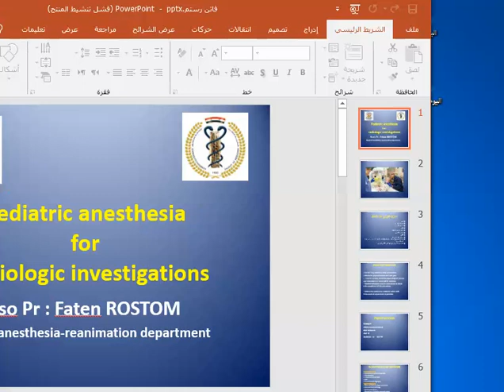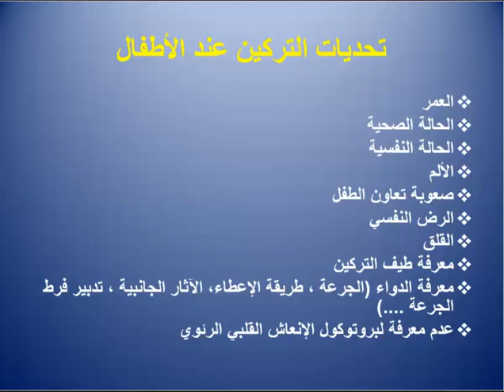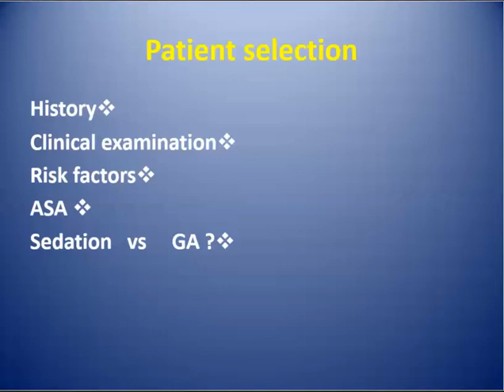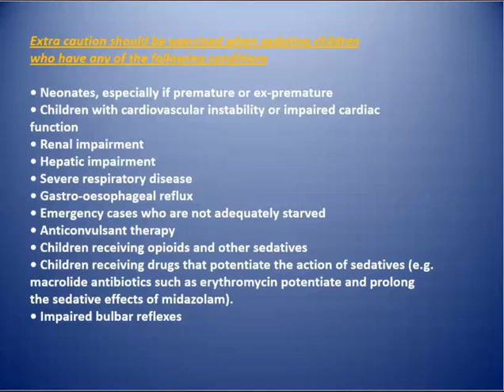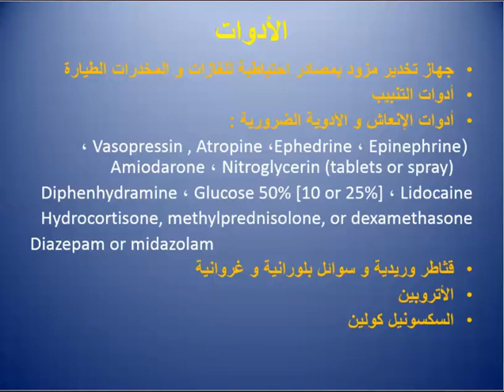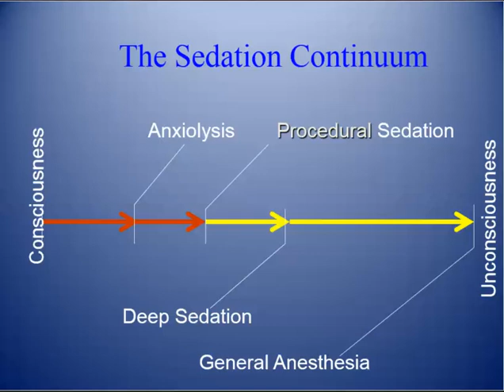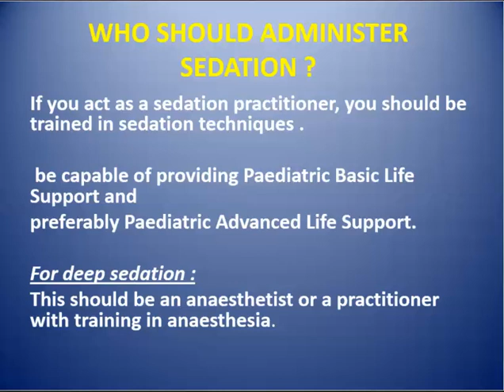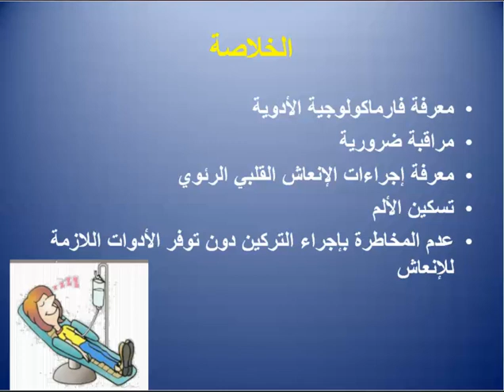تخدير الأطفال خلال الفحوصات الشعاعية أ د فاتن رستم